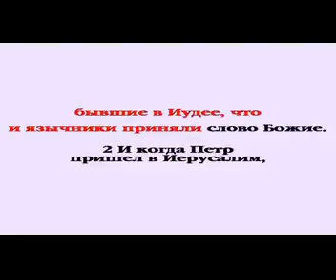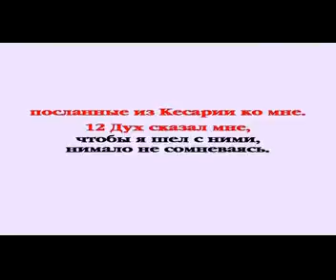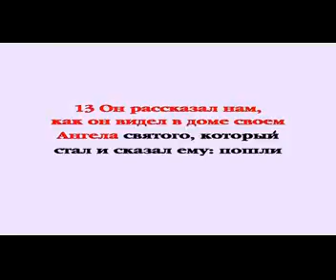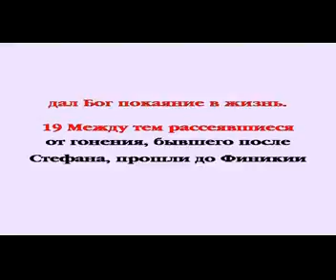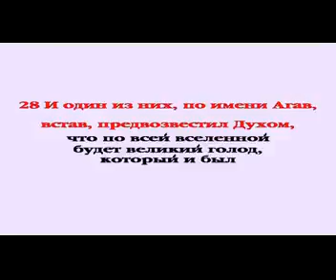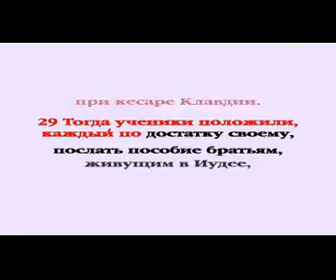Видеобиблия Деяния Апостолов Глава 11